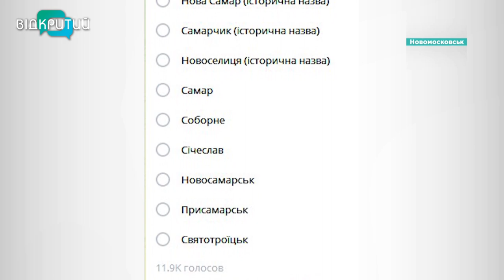У Новомосковську планують перейменувати місто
москву геть! Мер Новомосковська ініціював обговорення, щодо перейменування міста